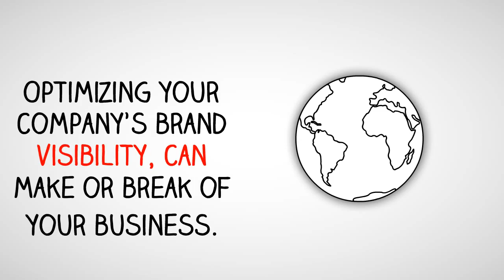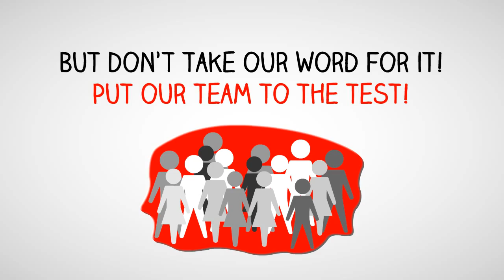Our Truth Talk Show - Dating A Convict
The ladies from Our Truth, Rachel and Sandra discuss the pros and cons of dating an ex-convict.